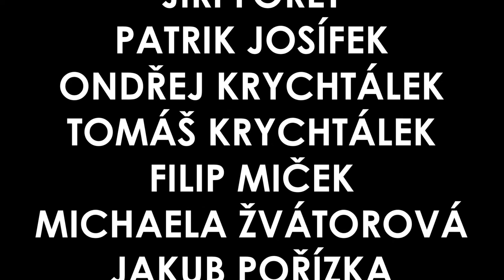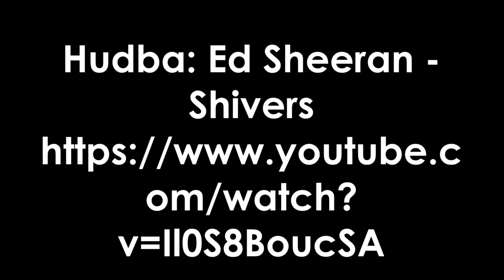SDH Soběsuky - přípravka 2021